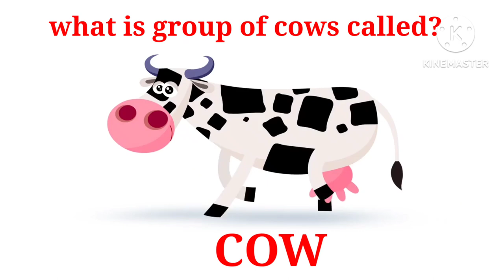what is group of cows called?